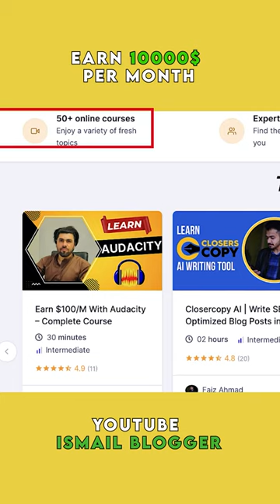EARN 10000$ PER MONTH BY LEARNING THESE COURSES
Cheers
IsmailBlogger